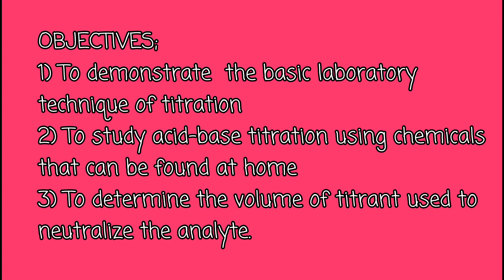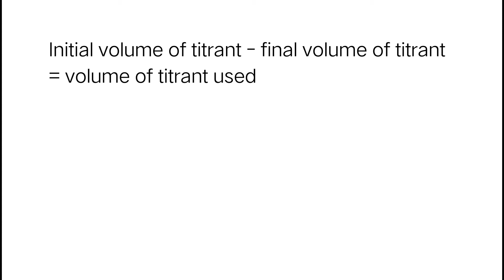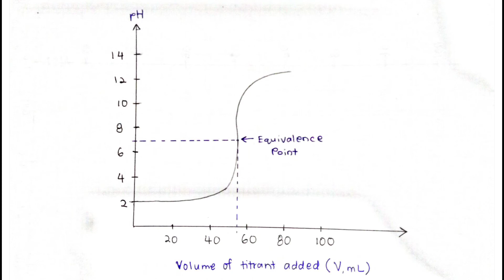Acid-base titration experiment at home